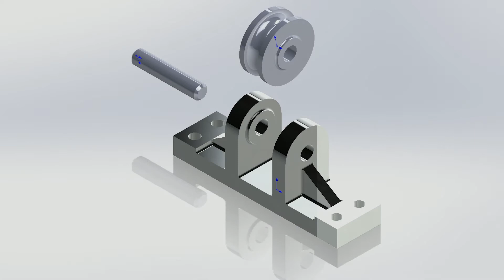Cable Holder_Motion Study Animation with SolidWorks